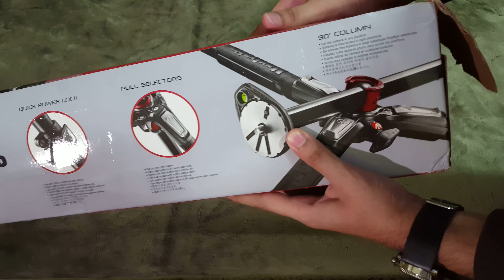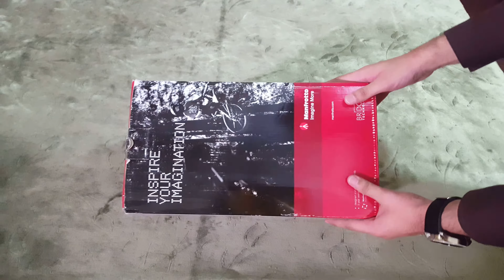Manfrotto MT190XPRO4 & MVH502AH Video Head Unboxing!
One of the best fast set up tripod with the best fluid video head.